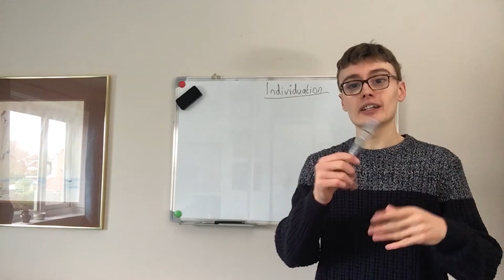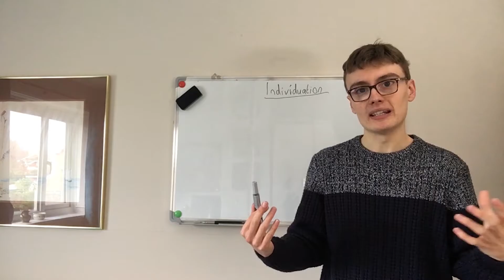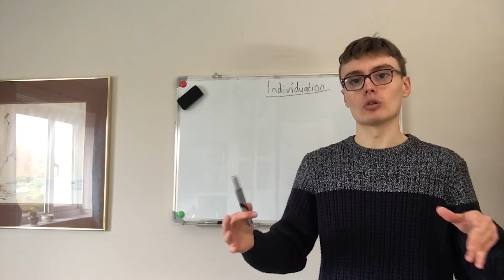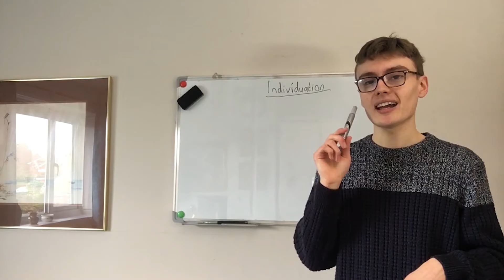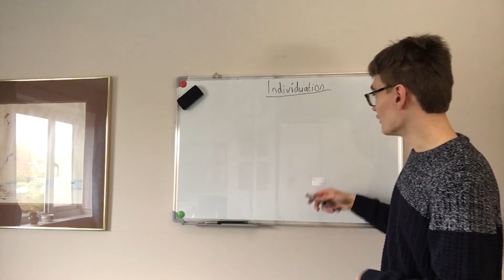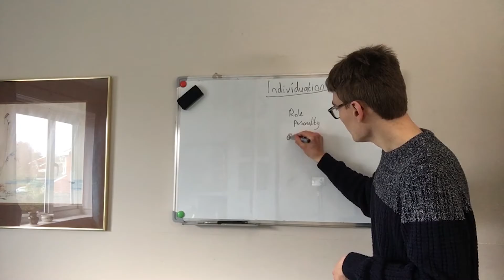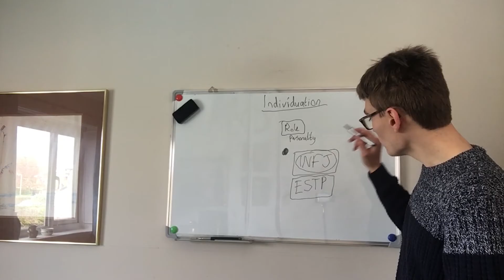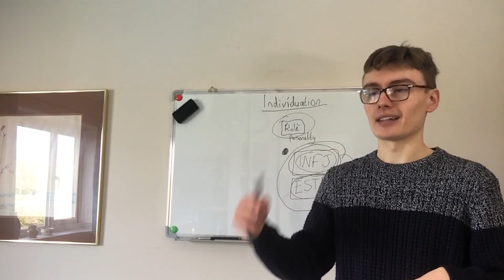Carl Jung - A Series For The Introspective: Individuation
Carl Jung (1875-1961) was one of the foremost minds of the 20th Century when it came to not only Psychiatry or Psychoanalysis but also Religion & Mythology. His concepts revolutionised how we look at the human mind and gave an important focus on the spiritual and religious sides of psychological health. Here in this Seventh video we look at Individuation. Other videos in this series will include discussion of The Shadow, The Persona, The Archetypes, Jungs Model Of The Psyche, The Anima / Animus & Circumambulation all at good depth. I have specifically talked in this videos about these concepts in relation to someone practically and consciously going through an psychoanalytic journey.

I'm Adz Robinson. I have always enjoyed thinking about the meaning of life, existence, love etc and I thought I would come on here and share a few of my opinions and also some loosely educational videos based around philosophy. The channel is called Armchair Philosophy because I am very much an Amateur in this field, just doing this for fun.